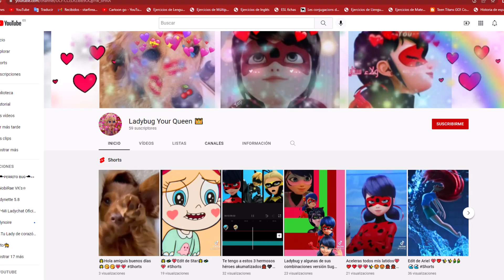Recomiendo este bello canal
Siento el retraso del video es que estaba muy ocupada